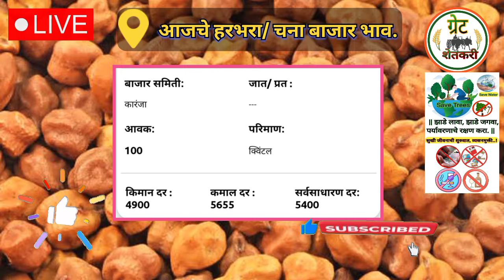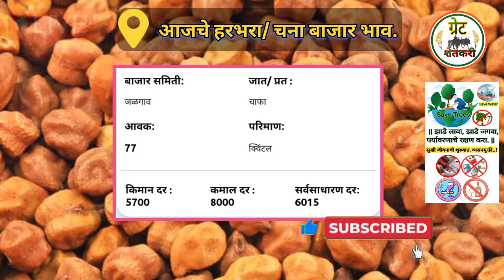आजचे हरभरा बाजार भाव | harbara bajar bhav today | चना बाजार भाव | chana bhav today